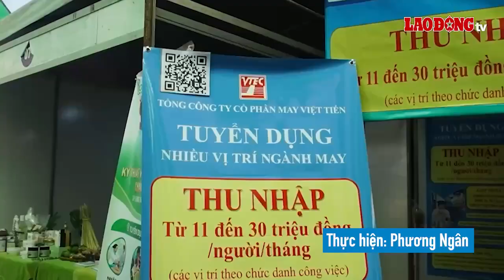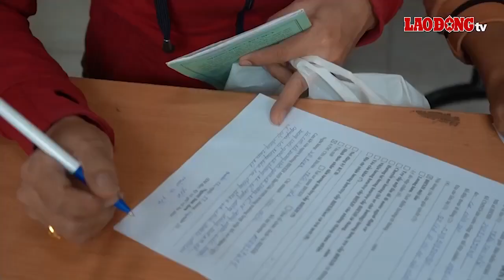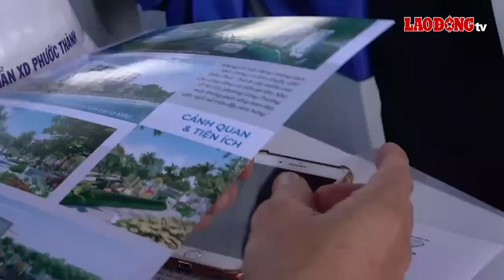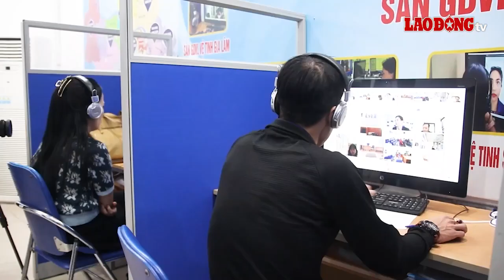Bản tin công đoàn: Các doanh nghiệp tỉnh Quảng Ngãi nợ BHXH hơn 190 tỉ đồng| Báo Lao Động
Bản tin công đoàn hôm nay có những nội dung chính sau: Các doanh nghiệp tỉnh Quảng Ngãi nợ BHXH hơn 190 tỉ đồng; Lao động 40 tuổi chật vật tìm việc làm; Dễ dàng tìm việc, không mất phí tại TP Hồ Chí Minh,...
* Đường dây nóng: 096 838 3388